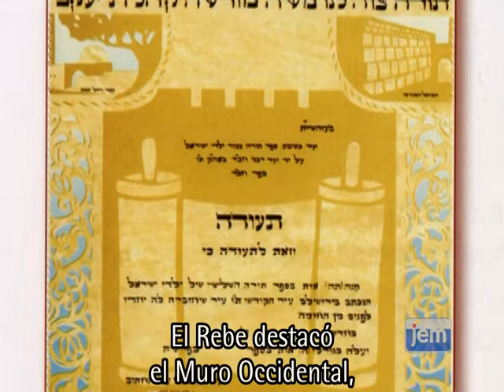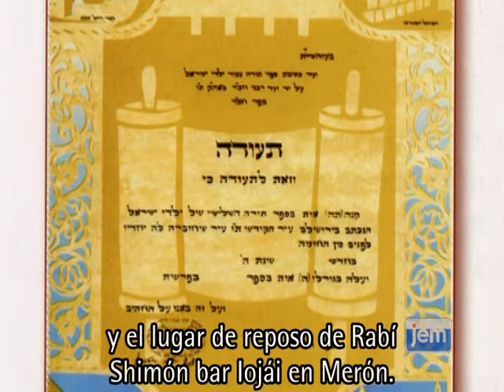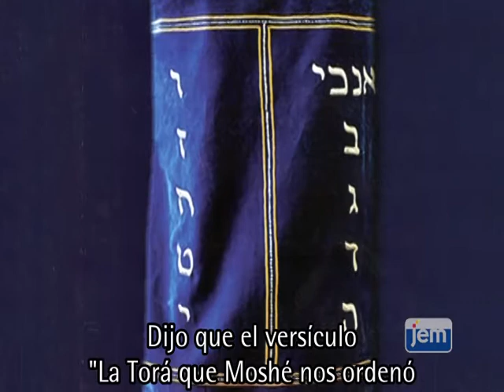El Poder de Una Carta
Rabí Shmuel Greisman fue el director de la campaña para el Rollo de la Torá de los niños durante más de tres décadas. Tiene su base en Jerusalén, Israel.